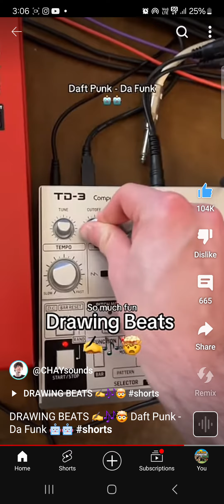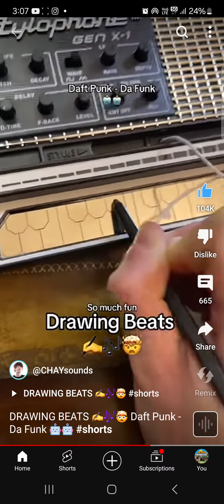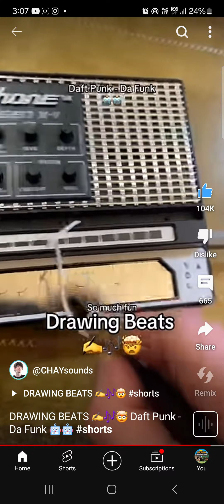this Is Awesome StlyaPhone RetroPhonk